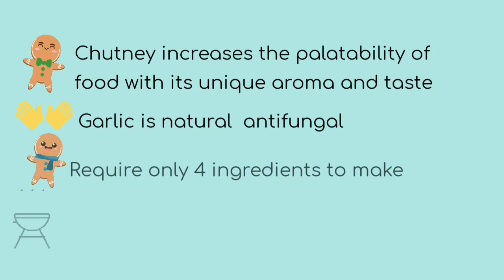Why you should eat coconut garlic chutney | Delicious Healthy Chutney | Dr. Seema Medhe | NutraLife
Coconut Garlic Chutney

Coconut is popular and versatile ingredient. Garlic is an amazing spice in kitchen. It has profound therapeutic importance. Green chilies are integral part of Indian chutneys. And when these three magical ingredients blend together with sprinkle of salt it turns into super delicious (झणझणीत) Chutney.

Ingredients -

• 25 Green Chilies
• 10 Garlic Cloves
• 54 gm. (1/4) fresh coconut

Procedure -

• Peel of garlic cloves
• Wash green chilies
• Chop coconut to small pieces
• Grind green chilies, coconut pieces, garlic and salt together to get nice paste
• Coconut garlic chutney is ready to serve